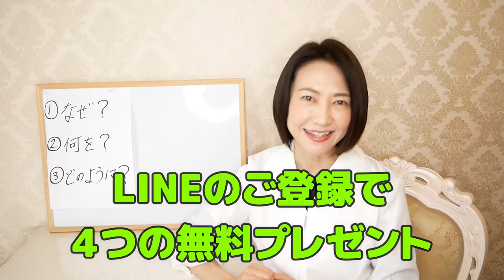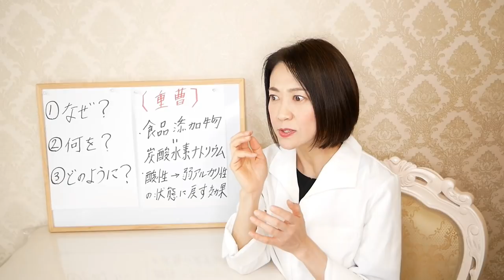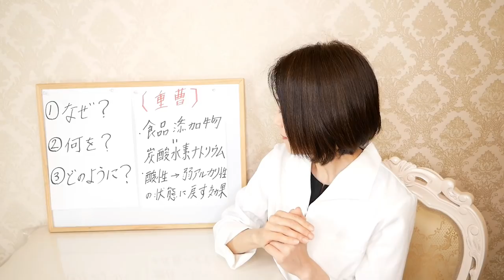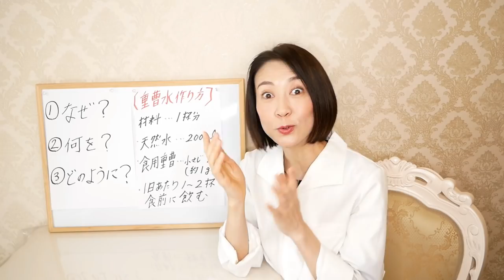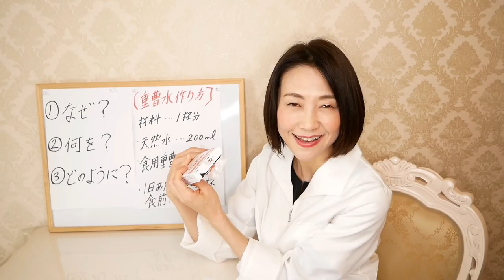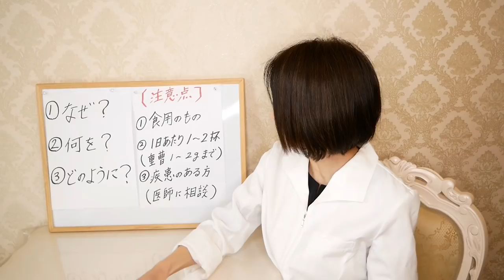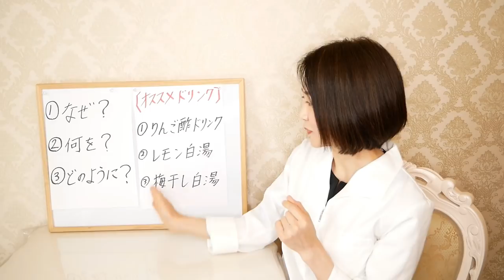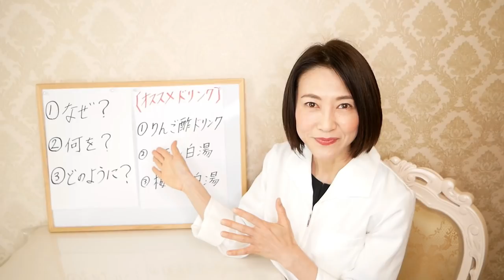【重曹水ダイエット】1日1杯飲むだけで痩せる！重曹水の正しい飲み方と作り方を解説します【腸活】